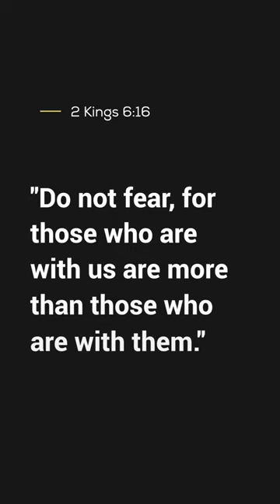I don’t know what you are going through today, my dear friends, but I have something to tell you.